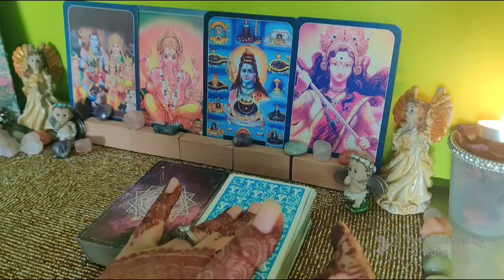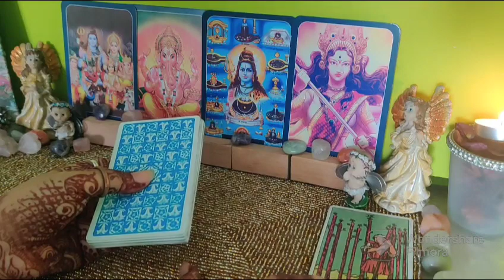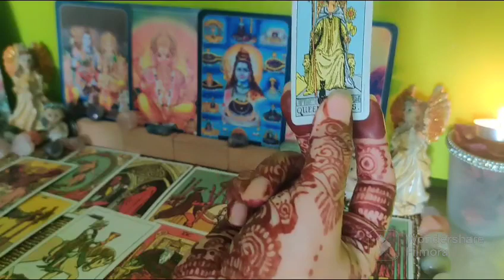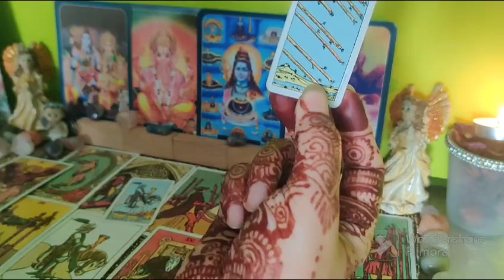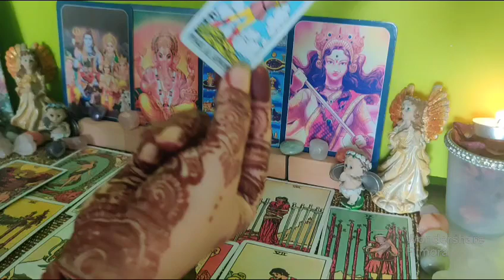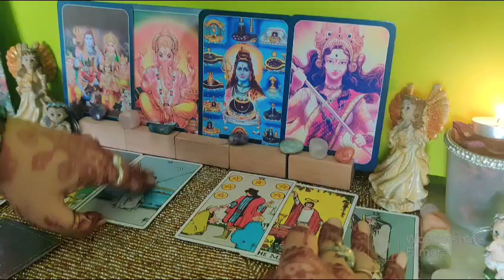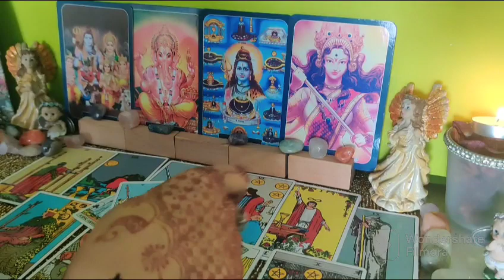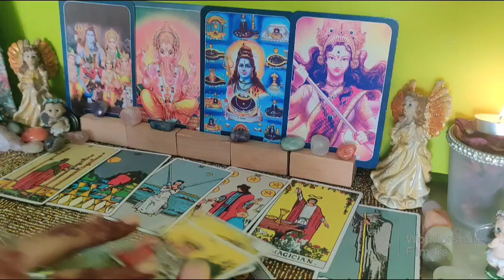Aap dono ki Current Energy |Collective Reading for All Signs